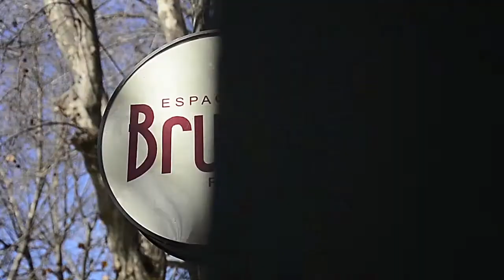Backstage | BETTINA | 15 Años | Pantonefilms 🎬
Te invitamos a ver la increíble sesión de fotos urbana
que realizamos para los 15 años de BETTINA
Fue una experiencia llena de estilo y actitud,
donde capturamos la esencia urbana en cada toma.
Acompáñanos y descubre cómo logramos estas increíbles imágenes.

📍 Ubicación: Palermo Soho, Buenos Aires, Argentina
🎥 Producción: Pantonefilms

¡Déjanos tus comentarios y cuéntanos qué te pareció esta sesión fotográfica!

Contáctanos para tus proyectos audiovisuales:
📞 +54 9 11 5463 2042